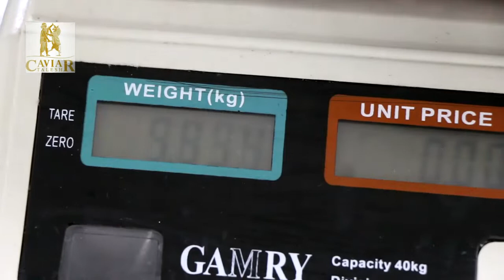Caviar Beluga farmed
Video from Navid